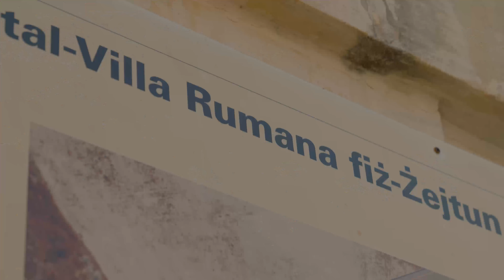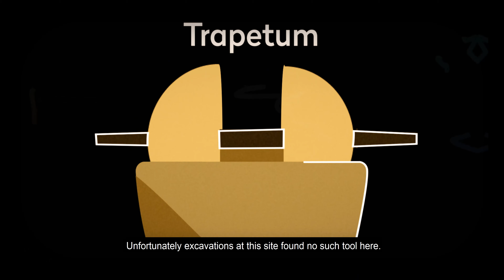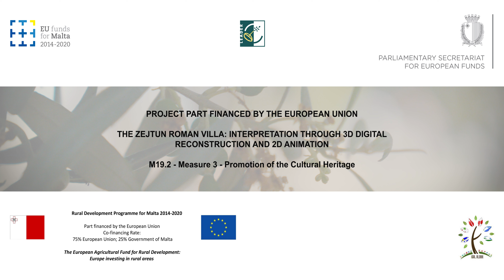Wirt iż-Żejtun: L-Għasir taż-żebbuġ fiż-Żejtun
St Thomas More College, Middle and Secondary School, Żejtun